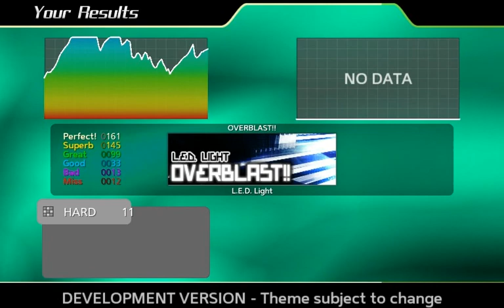NAKET Coder Revolution X preview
Work in progress preview of the NAKET Team's encore of the NAKET Coder Revolution theme series.

1) NAKET Coder Revolution (3.9)
2) NAKET Coder Revolution: Bleeding Heart Liberal (4.0 CVS)
3) NAKET Coder Evolution (4.0 CVS)
X) NAKET Coder Devolution (3.9, joke theme)
Encore) NAKET Coder Revolution X (primarily for ?, may work on SM4 alphas)

(no sound because I'm lazy; recording had lag so my score sucked -naket after sending me the videos)